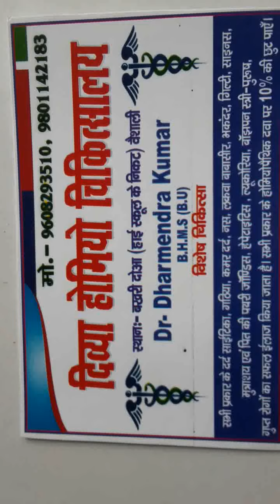Arsenic Album use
This video contains about main symptoms related to  arsenic album &uses.